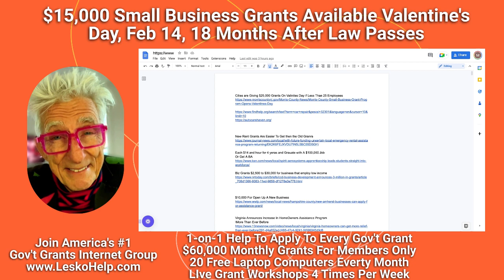$15,000 Small Business Grants Available Valentine's Day, Feb 14, 18 Months After Law Passes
...Eda.gov
...SBA.gov. "Find Local Assistance"
Join LeskoHelp.com